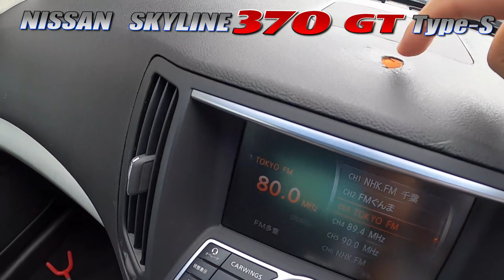【SKYINE 370GT Type-S INPULエアロ】スカイライン３７０GT インパルフルエアロの見てみました！こんなに走るとは思ってなかった、見た目と走行のギャップを感じたこの一台！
今回は厚木店でスカイライン３７０GT インパルフルエアロの見てみました！
こんなに走るとは思ってなかった、見た目と走行のギャップを感じたこの一台

00:00　オープニング
00:42　スカイライン紹介
00:56　370GTコンセプト
01:03　走行（高速）
01:13　外装インパル
01:24　走行（高速）
01:49　基本スペック
02:48　ドレスUPリスト
04:05　基本スペック（馬力等）
05:38　ステアリング調整
06:29　シート
07:44　外装全般
08:28　フロントタイヤホイール
08:58　リアタイヤホイール
09:50　インフィニティーの説明
10:07　マフラー音
11:42　リアシート
12:42　エンジンルーム
13:26　リアトランク
14:08　エンディング

お問合せはこちらまでガレージアール厚木店
TEL：046−228−8777

動画見たいと車があればお気軽に！！ご意見、ご感想などご遠慮なくコメントください！